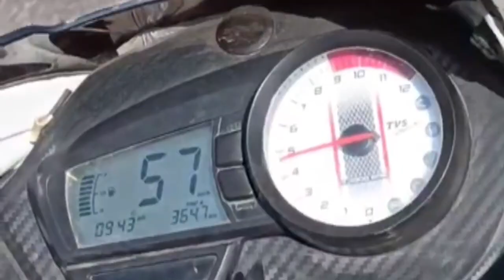COOL 😎 TRIP Himalayan garhwal University part 2